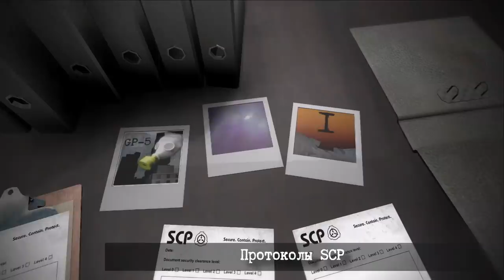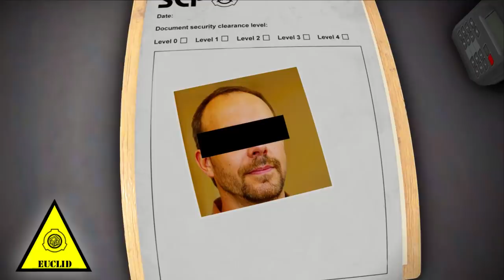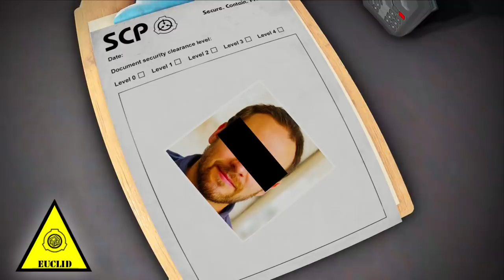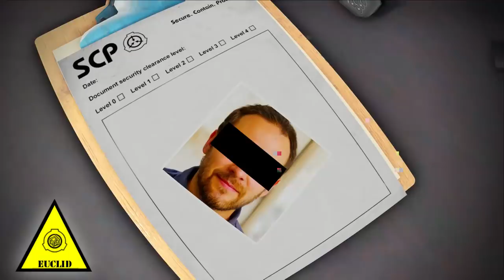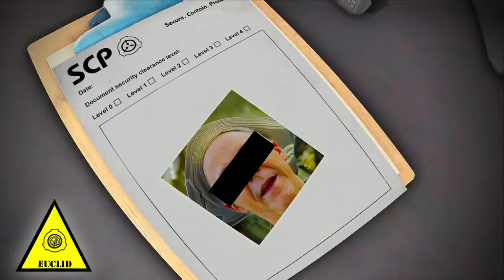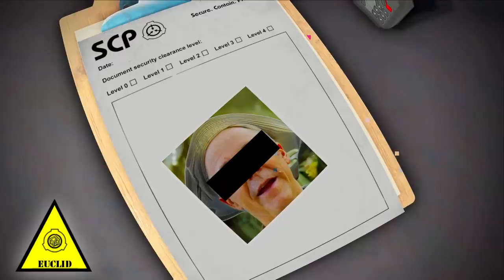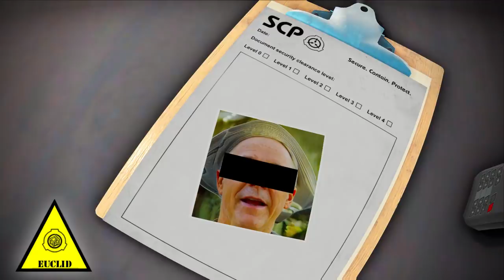SCP-4158 - Большая корова по имени Большой Чарли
Объект написанный gleem64 на основе существа мира Тревора Хендерсона, с согласия автора Большой Чарли стал частью вселенной SCP под номером SCP-4158.

Арты - изначальный автор Большого Чарли Trevor Henderson
- арт в видео и с обложки